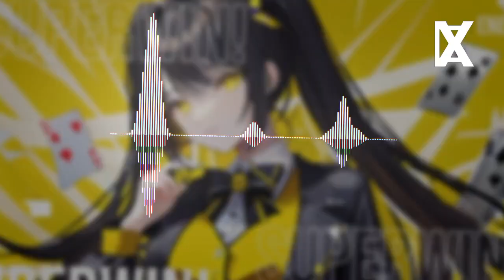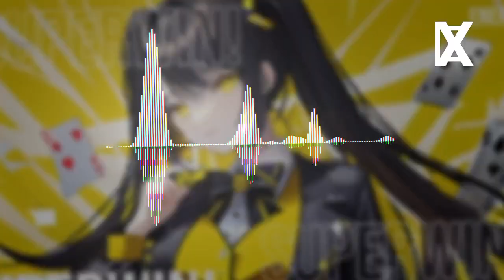SUPERWIN! | Full Flavour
Genre: Full Flavour
Mood: Energetic
BPM: 230

A Sequel from "JACKPOT!" in SoundCloud